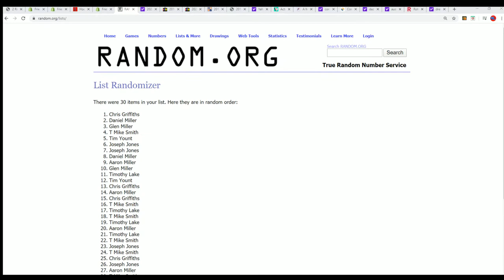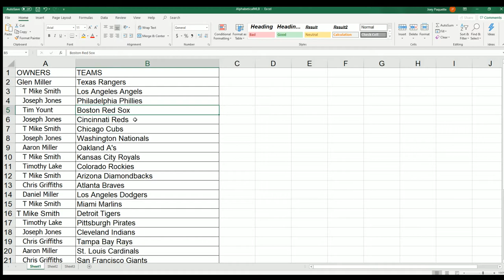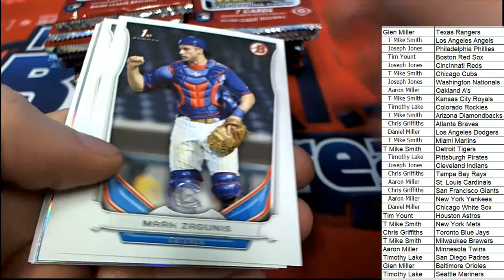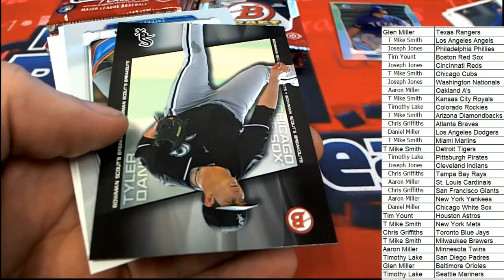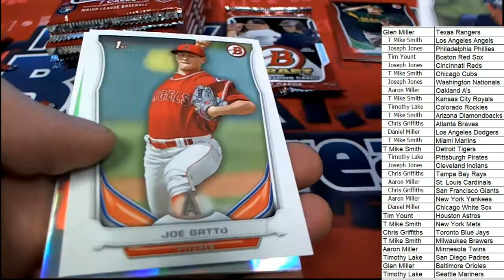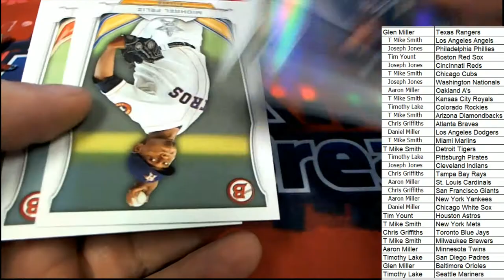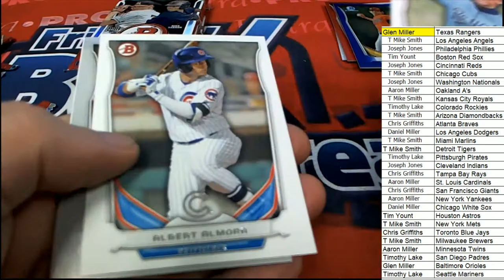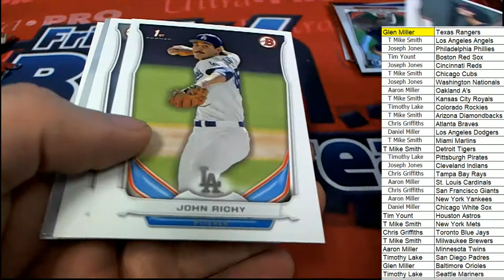MARCH BREAK of 2014 BOWMAN DRAFT HOBBY ID 14BDRAFTH632